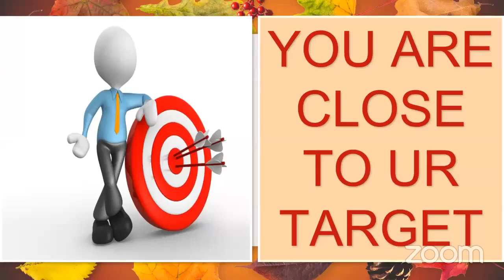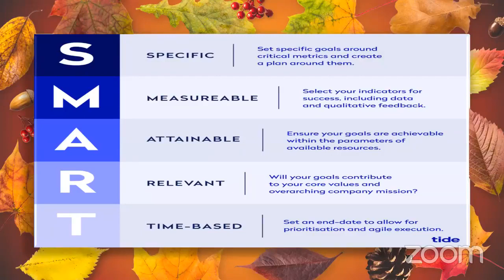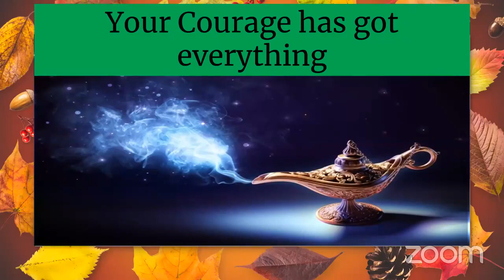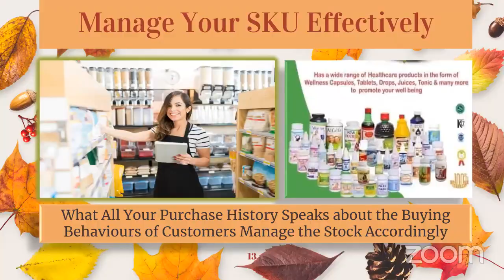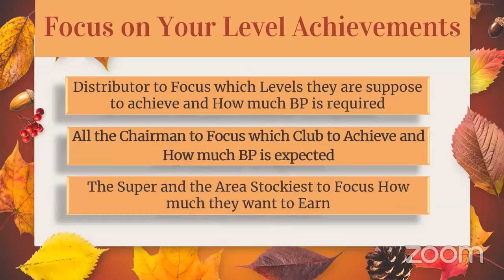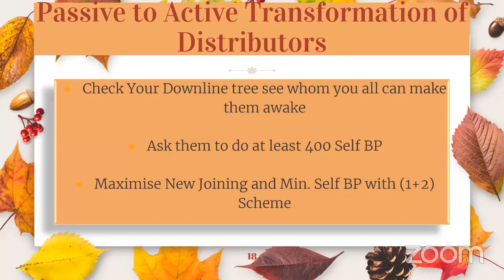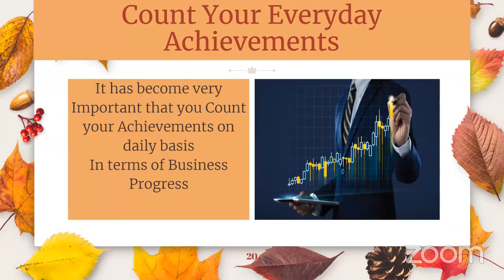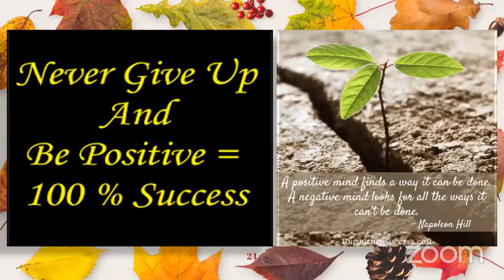Busines ki rang har kisi ke sang